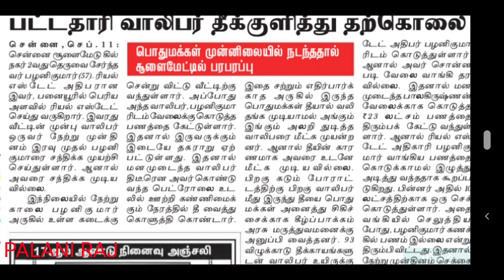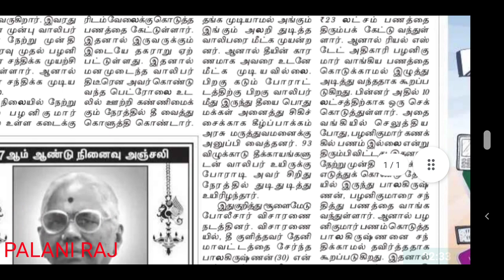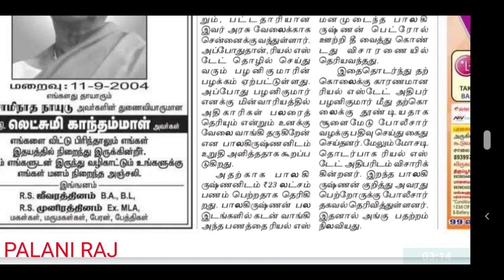TNEB RECRUITMENT 2021 | TNEB JOB | TNEB VACANCY | GANGMAN | TANGEDCO | CONTRACT LABOUR | AE